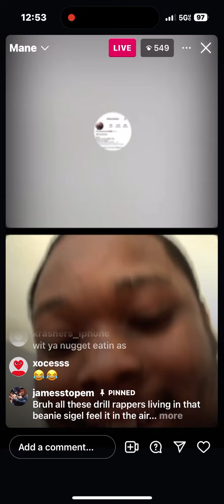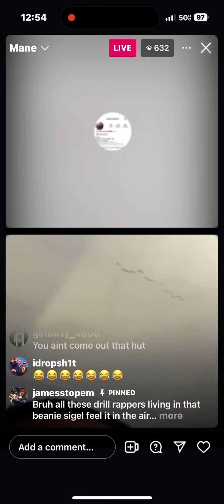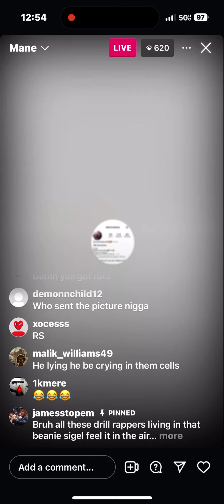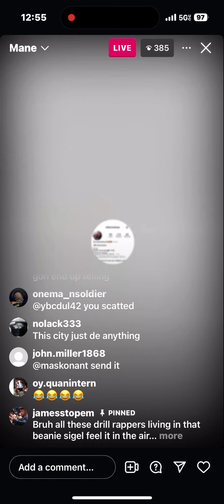Fsdabender live before ybc dul passing ￼